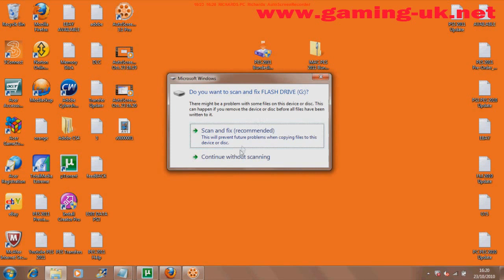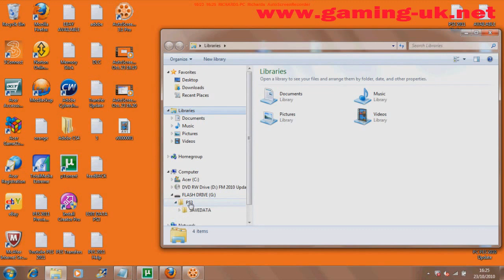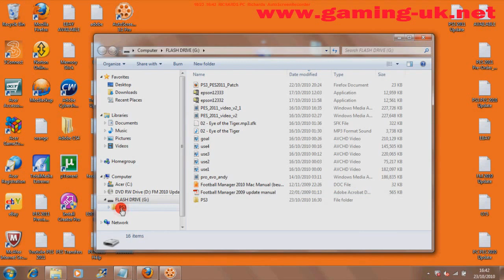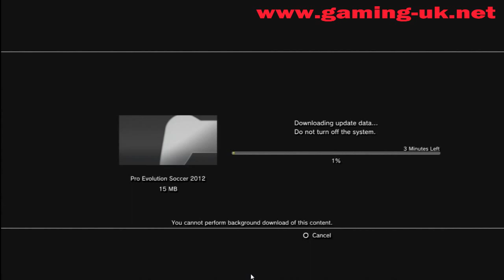How to apply PES 2012 Patches From PC To PS3 HD Video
A step by step guide as to how to download PES 2012 patches to your PC and then get them on to your PS3..